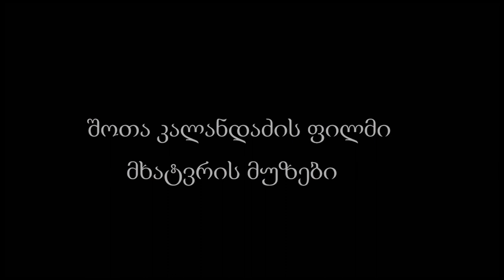Trailer - Muses For Painters - Film By Shota Kalandadze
ფილმის თრეილერი. - ნანი ბრეგვაძე, ანიტა რაჭველიშვილი, ფილმში ''მხატვრის მუზები'' რეჟ. შოთა კალანდაძე.                                                                                                                                                                                                                                                                                                                                                                             Cast - Nani Bregvadze, Anita Rachvelishvili, - Movie trailer - Muses For Painters - Film By Shota Kalandadze,                                                                                                                                                                                                                                                                                                                                                                                                                                                                                                                                                                                                                                                                                                                                                                   შოთა კალანდაძის ფილმები, შოთიკო კალანდაძის ფილმები, ''tanagra'' შოთა კალანდაძე, შოთიკო კალანდაძე, shota kalandadze, shotiko kalandadze, шота каландадзе,                                                                                                                                                                                                                                      რეჟისორი: შოთა კალანდაძე                                                                                                                                                                                                                                                                                             მონაწილეობენ:
ედმონდ კალანდაძე,
ზურაბ(პიკო) ნიჟარაძე,
ნანი ბრეგვაძე,
კახი კავსაძე,
ლიკა ქავჟარაძე,
ცირა კუპრაშვილი, მარინა კახიანი,
მანჩო ხოსროშვილი,
ლევან კაშია, Cast :
Edmond Kalandadze
Zurab (Piko) Nizharadze
Nani Bregvadze
Kakhi Kavsadze
Lika Kavzharadze
Mancho Khosroshvili
Cira Kuprashvili,                                                                                                                                                                                                                                                                                                                                                      Marina Kakhiani,
Levan Kashia